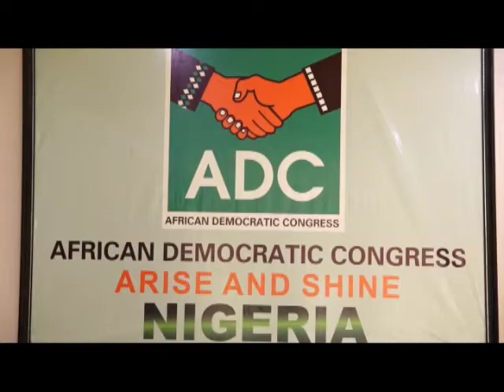ADC Canvasses Youth & Women Support | 30/04/2021 | NTA